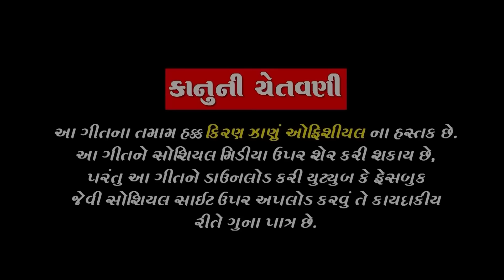Aaj Mari Meladi Ye Odhan Odhya || Kiran Zanu New Song 2022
Singer : Kiran Zanu concept
Lyrics : Rajan Rayaka, Dhaval Motan
Dop : Ramesh Dabhi, Sailesh Parvati, Ajay Gohil
Editing : Ajit Ashapura Studio Amba Hotel
Makeup : Ranjan Rathod
Producer : Ramesh Thakor ( Bhuvaji)
Poster : Fenil Zanu